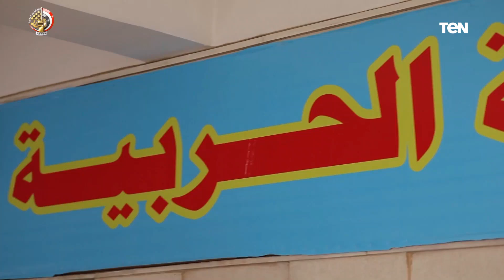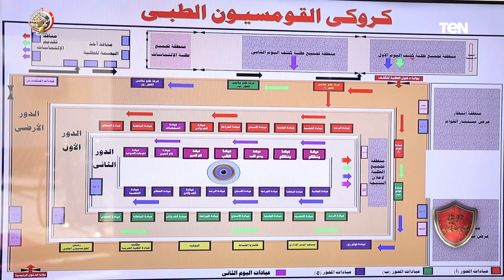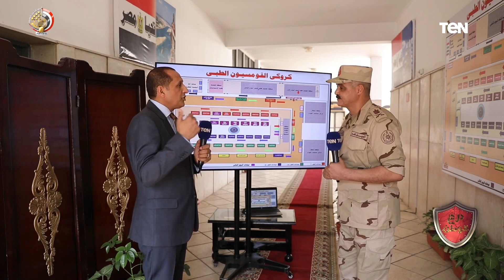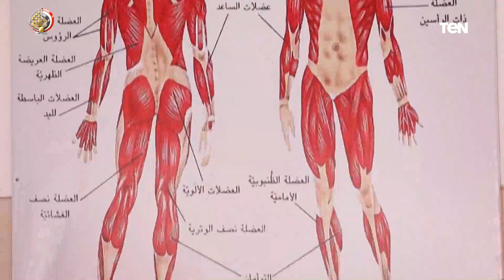رئيس المجلس الطبي للقوات المسلحة يوضح أهم مراحل الكشف الطبي الذي يمر به الملتحقين بالكليات العسكرية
درع_الوطن مع الإعلامي فولي أبوالسعود ولقاء خاص مع اللواء طبيب هشام كمال الدين رئيس المجلس الطبي للقوات المسلحة حول مراحل الكشف الطبي التي يمر بها المتقدم للكليات العسكرية